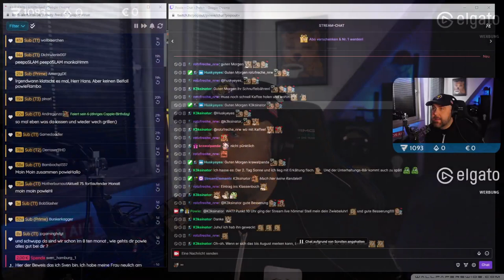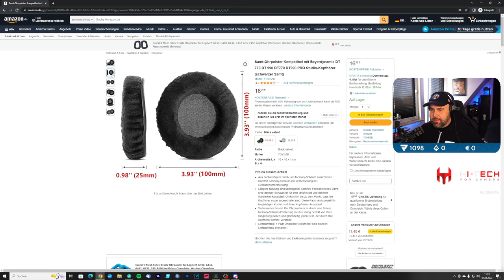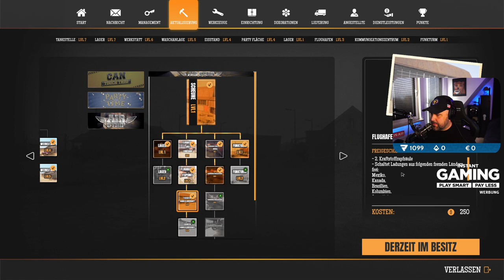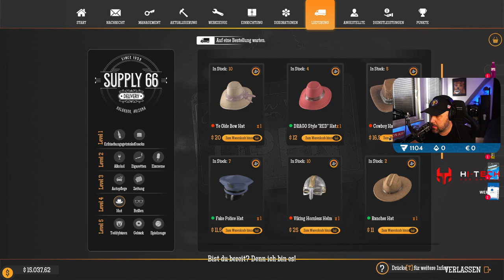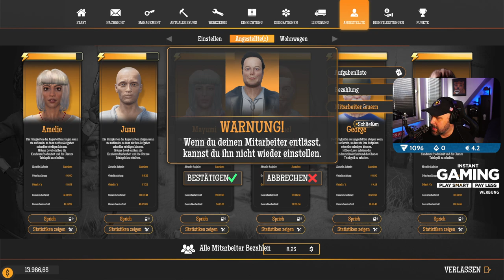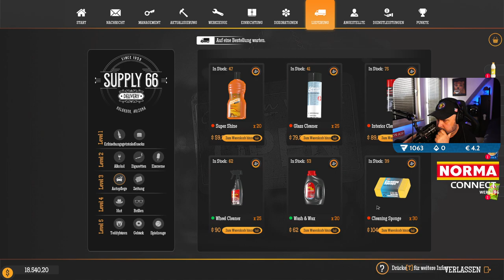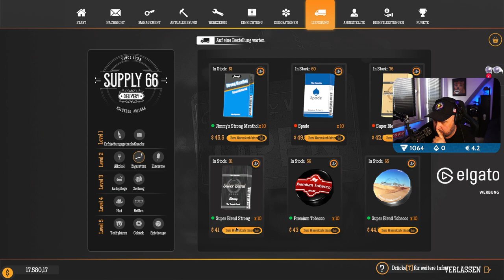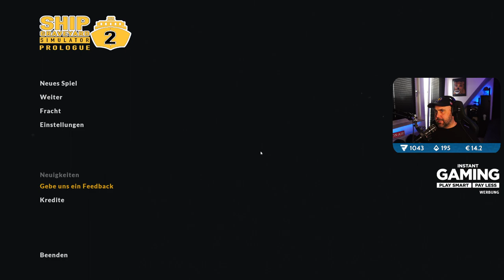Twitch VOD 01.05.2023 Gas Station Sim + Ship Graveyard Sim 2